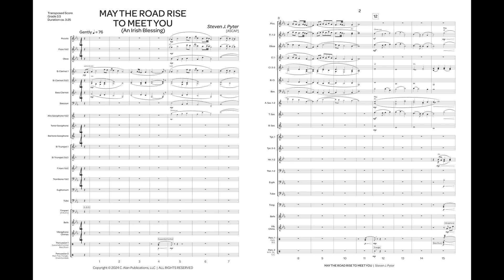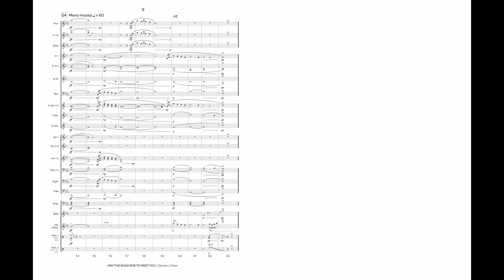May the Road Rise to Meet You (Band Grade 3.5) - Steven J. Pyter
"May The Road Rise To Meet You" is a lush, expressive work for concert band. Written in the style of a Celtic air, the beautifully lyrical melodies are inspired by a traditional Irish blessing wishing one good fortune on the journey of life. The simple, yet powerful message will resonate with audiences all over the world.

INSTRUMENTATION

Piccolo
Flute 1

Flute 2

Oboe

Tenor Saxophone
Baritone Saxophone

Trombone 1

Trombone 2
Euphonium

Tuba

Bells

Vibraphone & Chime
s
Percussion 1: Suspended Cymbal, Bass Drum

Percussion 2: Mark Tree, Triangle, Crash Cymbals